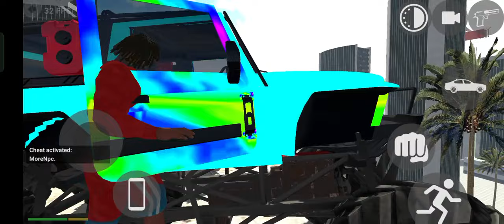blackpower power scorpio trending viralvideo viral car fortuner sunilgameingchannel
remote control wali kar
fortuner wali game
shiva
shorts
car games
gadi gadi
gadi wala game gadi wala game
games
ghost videos
punjabi song

kar wala game kar wala game
youtube game

player boy
punjabi song 2024
scorpio wala game
game
indian bike
gulled simba
player boy
police wali game
spider-man

scorpio
los santos
car
tango
car game
chhotu dada
indian bike driving 3d new updates
indian bike game
سيارات
dj video
downstream and upstream concept
jcb
train game dikhao train game
game
indian bike
gulled simba
police wali game
spider-man
acche wala
black power
bujang sarawak baby shima hai na